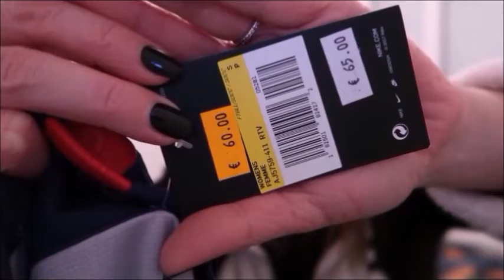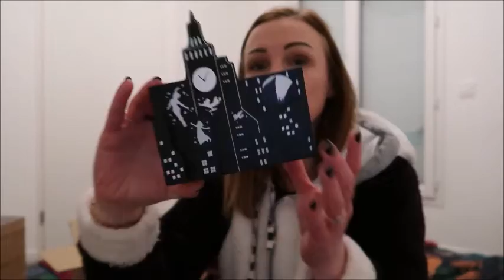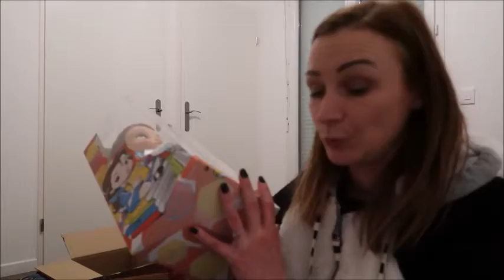🚘 Vlog : Shop Disney, Primark, Aliexpress, JD Sports, Primark, Pop in a Box, ...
★ Robe inspiration Maléfique Aliexpress

★ Tutu Aliexpress